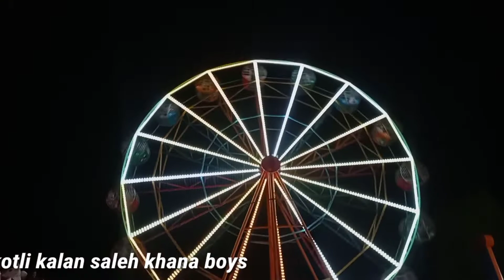Kotli kalan Saleh Khana boys visit to Peshwar Pizza Hut with friends🇵🇰 new video vlogs #2022